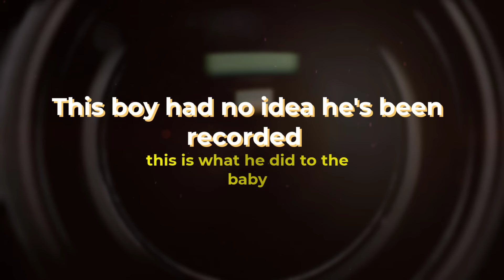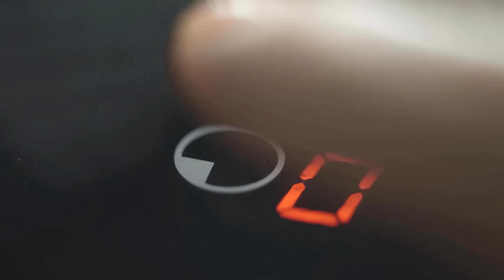This boy had no idea he's been recorded this is what he did to the baby